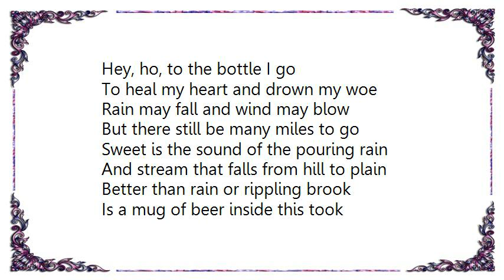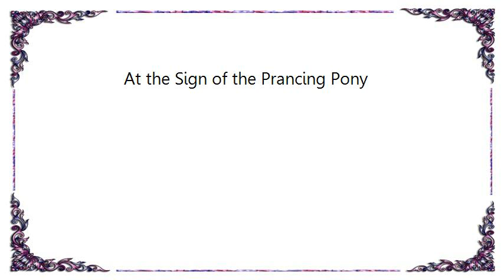Howard Shore - At the Sign of the Prancing Pony Lyrics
[Lyrics Howard Shore - At the Sign of the Prancing Pony]
Hey, ho, to the bottle I go
To heal my heart and drown my woe
Rain may fall and wind may blow
But there still be many miles to go

Sweet is the sound of the pouring rain
And stream that falls from hill to plain
Better than rain or rippling brook
Is a mug of beer inside this took